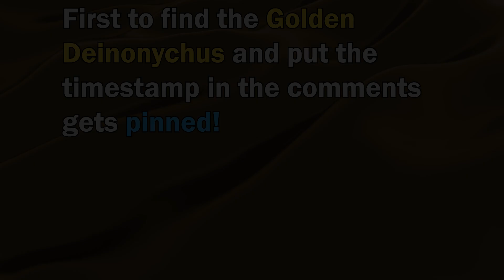the most insane chase in feather family history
mans just started running from me

Links:
- Game | Feather Family:

Credits:
- random guy i chased

- Ilmari Hakkola | Bad Piggies Theme

- Laura Shigihara | Loonboon